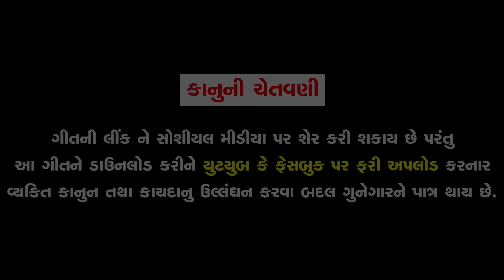Hari Bharwad | Na Mangu Maa Mogal Honu Na Rupu | Full Video | New Guajrati Song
Title : Na Mangu Maa Mogal Honu Na Rupu
Singer - Artist : Hari Bharwad
Music & Lyrics : Hari Bharvad
Mixing & Mastering : Rahul Nadiya
DOP - Edit : Kishan Bhatti
Co-Producer : Rahul Bharvad
Producer : Ramesh Patel
Genre : Gujarati Love Song
Design : Sunny R Patel
Music Label & Copyright : Ekta Sound
Digital Partner : RDC Media Pvt. Ltd.